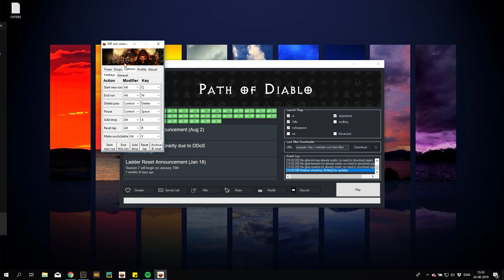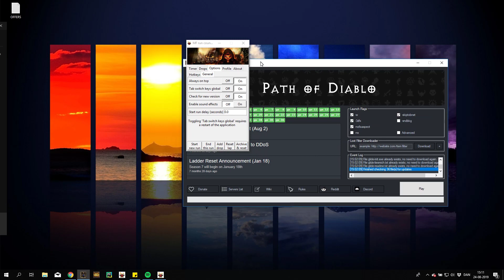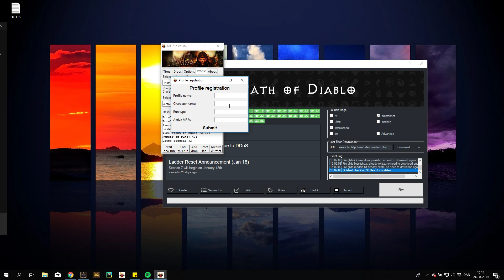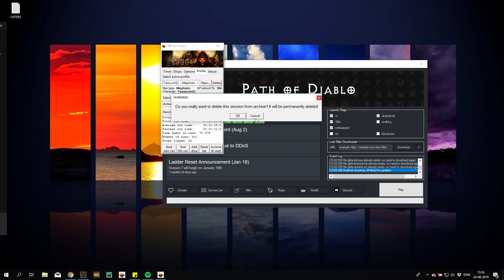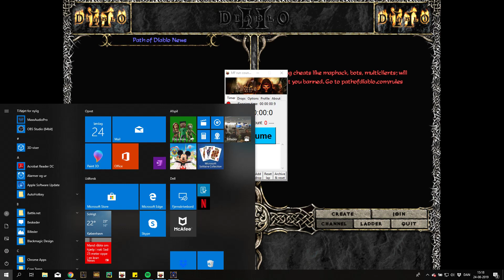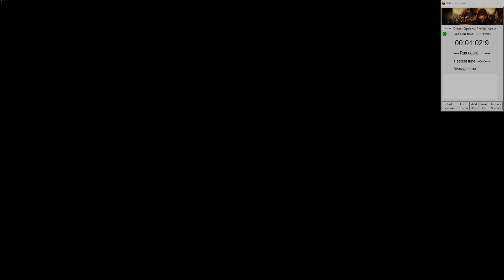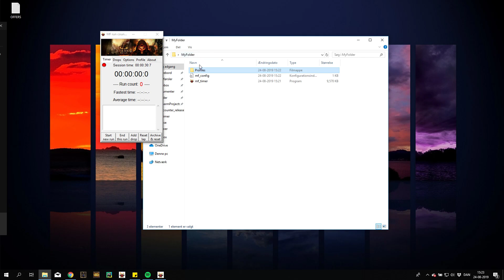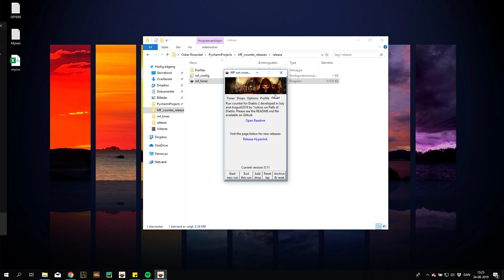Diablo 2 run counter review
00:00 - Intro
00:31 - Timer window
01:56 - Drops window
02:20 - Options window
06:21 - Profiles window
09:22 - Archiving runs
10:55 - Clickthrough ability
12:01 - In-game example
14:23 - Download and run the app
16:41 - Exporting data

A walkthrough of my MF run counter for diablo 2. I describe every available option in the program, and how you use it.

Edit: several new features have been added since the video was recorded. Most notably an automode for advancing the run count automatically every time you enter a new game, but also autocompletion of item names, and a grail tracker that can sync with d2-holy-grail.herokuapp.com